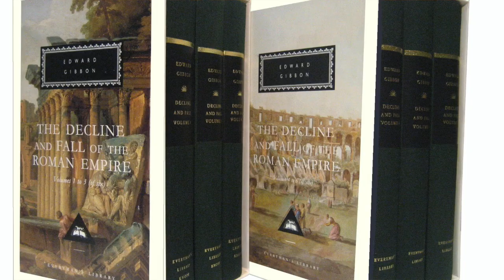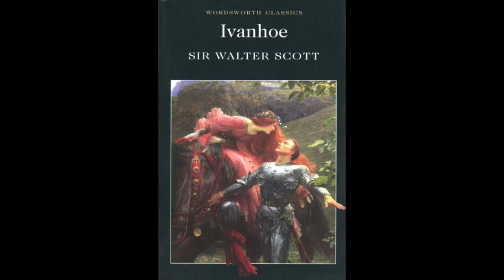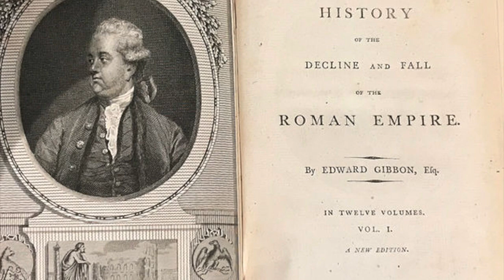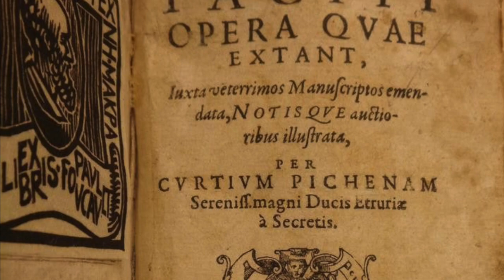Thomas Carlyle -v- Edward Gibbon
On the contrast in styles of Carlyle and Gibbon as modes of British historian.